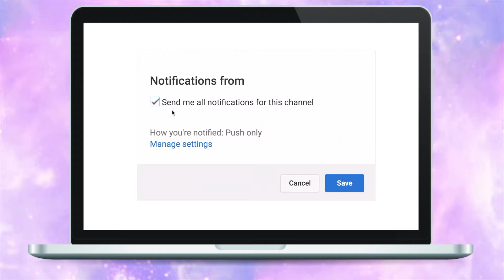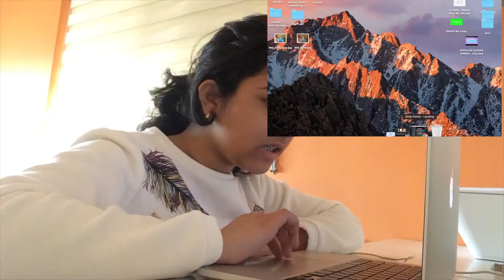HOW TO MAKE FAST MONEY AS A TEENAGER?! 💸💰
How to get paid without a job as a teenager?
How to gain extra cash without putting much effort?
How to make money through social media?

"Money is not the only answer, but it makes a difference"
- Barack Obama

stalk me ?

business ?

Music in the video doesn't belong to me